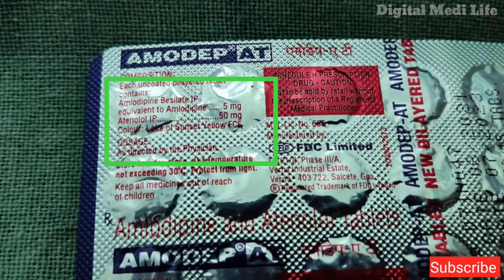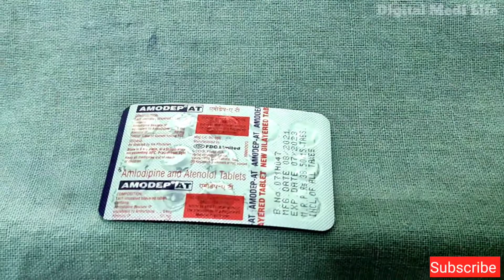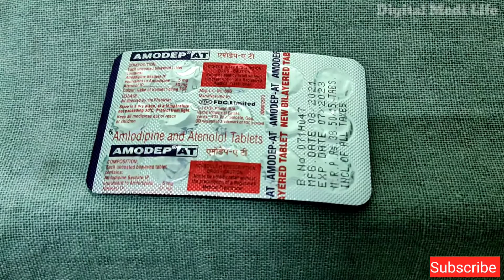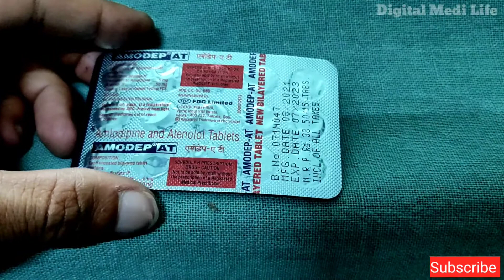Amodep AT tablet! Use Kaise Kare! Side Effects! Benefits!Dose